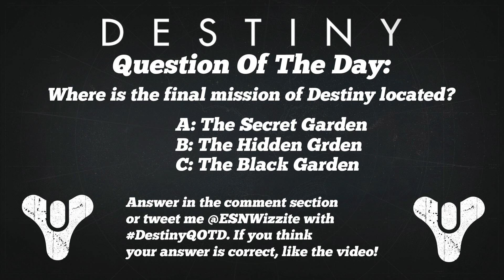Destiny: "ANOTHER 35 ENGRAMS DECODED!" Destiny Engram Decoding! (Destiny Gameplay)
Another 35 Dest Engrams Decoded! In this video I decode a total of 35 Engrams at the Cryptarch, master Rahool!